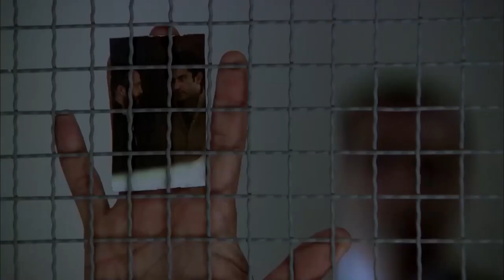Every Betrayal Begins With Love Episode 82 | Ezel & Eysan | Ezel English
Every Betrayal Begins With Love Episode 82 - Ezel & Eysan  DID EYSAN TELL THE TRUTH?